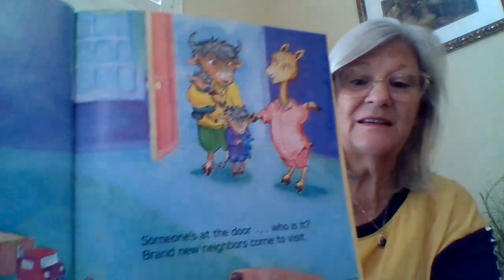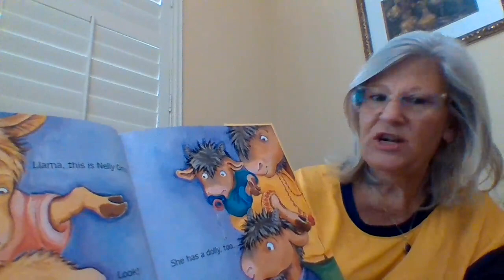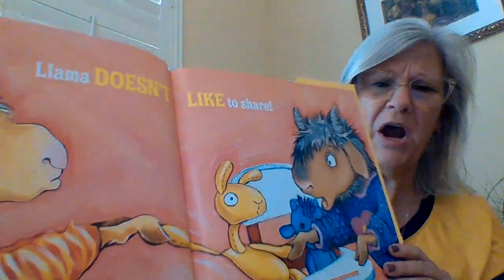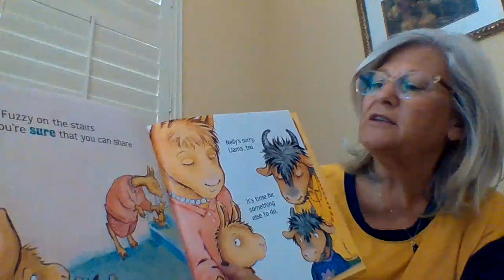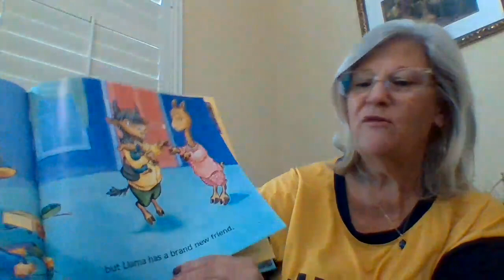Llama Llama Time to Share Mrs Unruh Take 2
It's a rainy day and Mrs. Unruh read a Llama Llama story for her class.
Dedicated to all of my at home learners from Room 18.